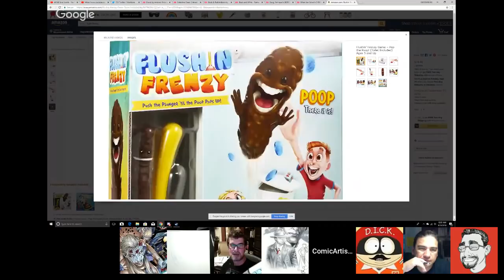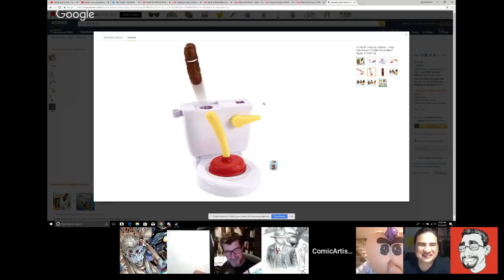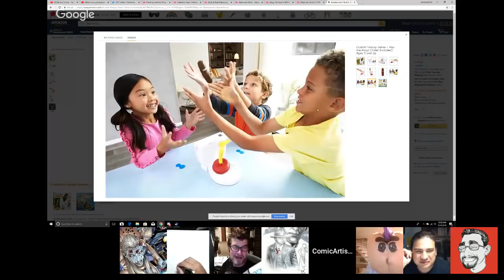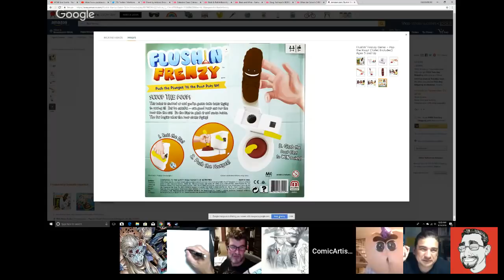MATTEL's FLUSHIN' FRENZY Game Preview!